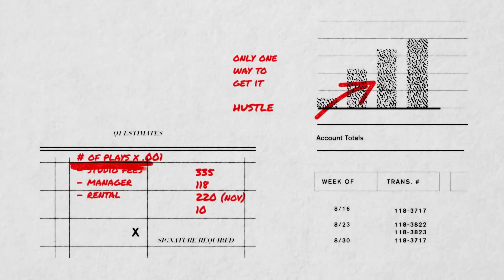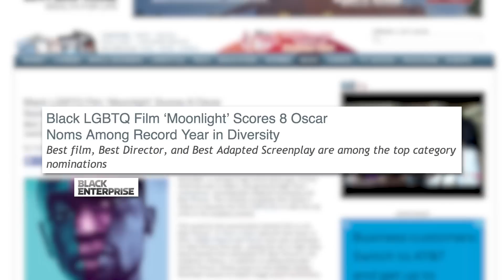Find Out Why Keith Powers Almost Quit His Biggest TV Gig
Actor Keith Powers opens up about almost quitting BET's "The New Edition Story" and dishes on his thoughts about diversity in the entertainment industry.